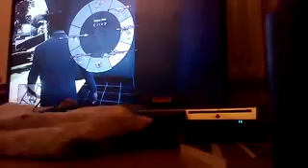Secret door ps3